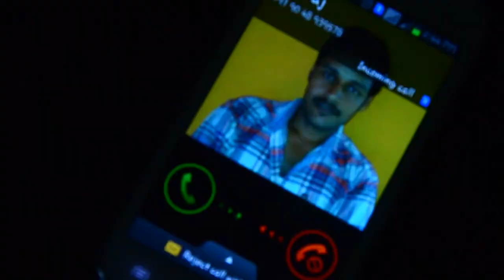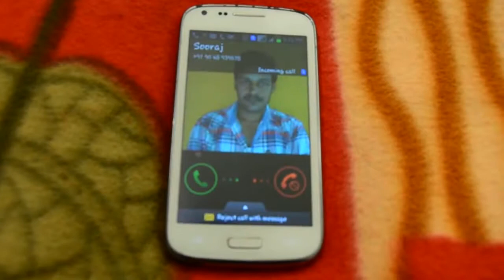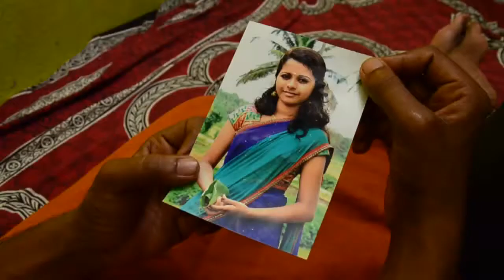mazhanool malayalam album 2013 (Official Music Video)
Directed by Rantheev raj Music by - Sibi balakrishna,  Singer - Vidhu Prathap,     Camara - satheesan alakkal,Associate Directors-Vysakh,Vishnu